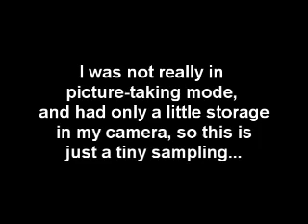Santa Fe Block Party - Fire Dancers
Santa Fe Reporter annual block party, with Tradori Fire Dance Troupe (now called The DNA Project ), giant puppets, about 80 things going on but I got just a tiny bit. (Santa Fe, New Mexico USA). For all Jim Terr videos enter HYMIEHYMIE in search box, and see more Santa Fe stuff